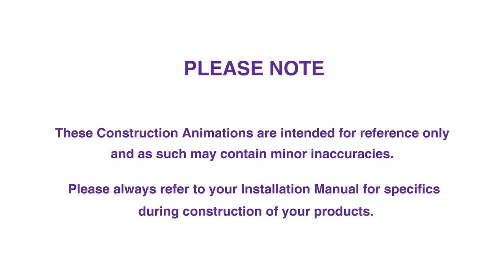Dutch Barn - Construction Animation 2017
These construction animations are for easy reference and guidance only, as such they may feature minor inaccuracies when compared to your installation manual. Please always refer to your installation manual.

The videos playback at a fast rate, please pause on the relevant steps or playback at half speed for the relevant steps.